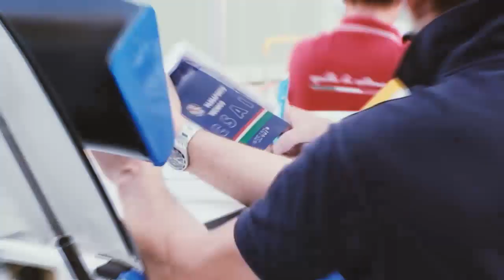26° Rally Città di Torino 2011 (20/21 maggio 2011) [HD]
Mix di passaggi sulla SS3 Balangero e SS6 Lys al 26° Rally Città di Torino 2011 , vinto da Luca Cantamessa navigato da Lisa Bollito

Un jolly, un sorpasso e i numeri della 00 :)